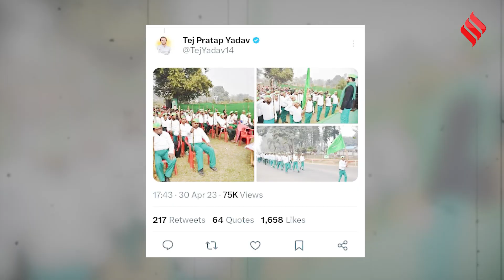Dhirendra Shastri को Bihar आने पर धमकी, जानें क्या बोले Tej Pratap Yadav|Baba Bageshwar Dham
Baba Bageshwar Dham Bihar Controversy: मध्य प्रदेश के बाबा बागेश्वर धाम के प्रमुख पंडित धीरेंद्र शास्त्री एक बार फिर चर्चा में हैं... इस बार वह बिहार में लगने वाले दरबार की वजह से है... क्योंकि वहां की सत्ता पर काबिज आरजेडी और जेडीयू के नेता इसका विरोध कर रहे हैं... बिहार सरकार में कैबिनेट मंत्री और लालू यादव के बड़े बेटे तेजप्रताप विरोध कर रहे हैं... उनका कहना है कि धर्म के नाम पर बांटने वाला काम करेंगे तो...हम बिहार में उनका दरबार लगने नहीं देंगे... तो आइए जानते हैं इस रिपोर्ट में क्यों हो रहा है विवाद...